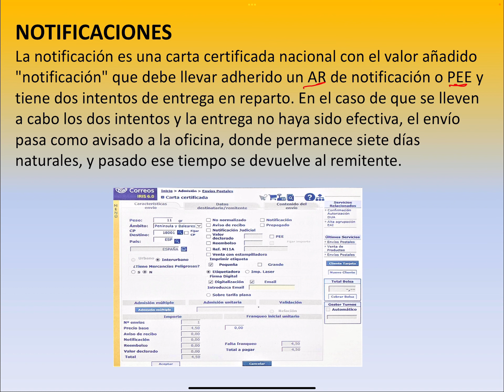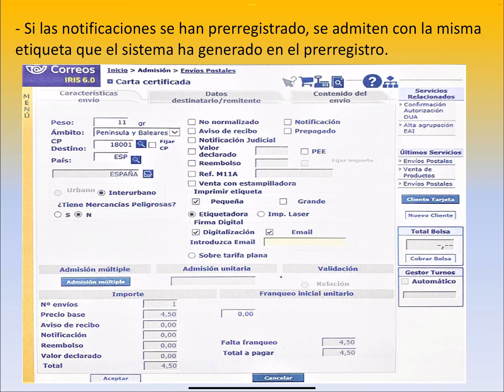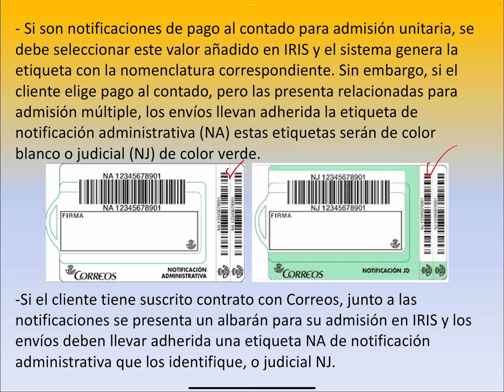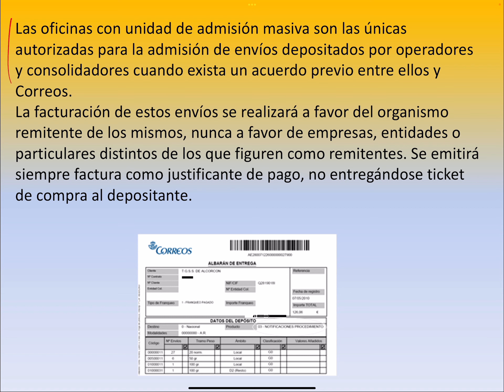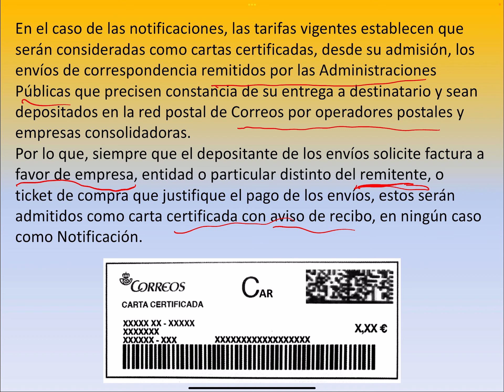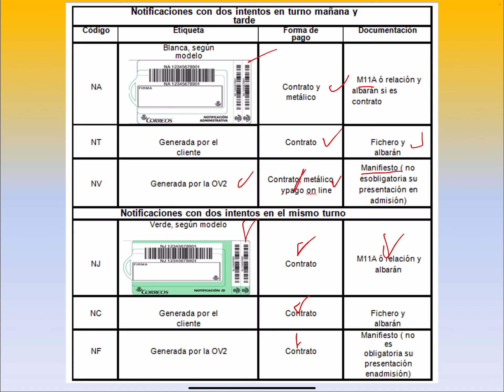MODULO B 6.3.1.5 ADMISION NOTIFICACIONES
Conviértete en miembro de este canal para disfrutar de ventajas:
En este modulo vamos a ver los procesos de trabajo en Correos,  en el conjunto de procesos por los que pasan la correspondencia y los envíos (postales y de telecomunicaciones) desde el momento en que salen de manos del remitente hasta que los recibe el destinatario. Sigamos con la admisión: Insuficiencia de franqueo.